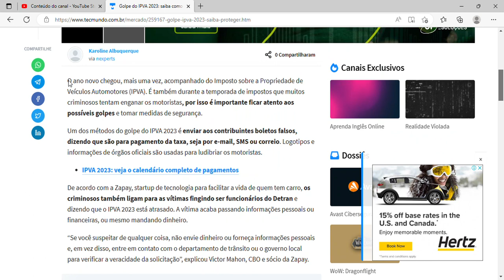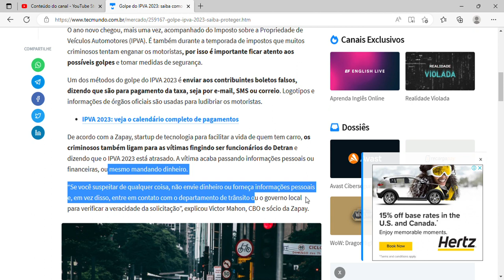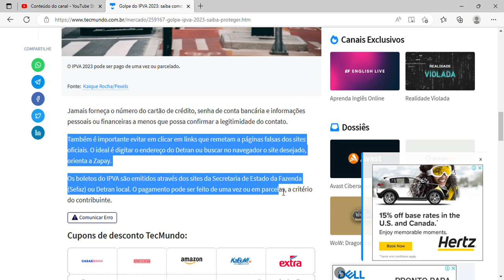Golpe do IPVA 2023: saiba como se proteger